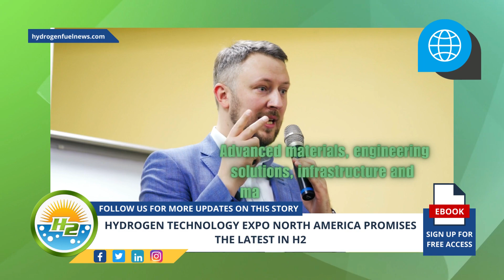Hydrogen Technology Expo North America: The Future of Energy?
Hydrogen Technology Expo North America is coming up fast and industry professionals are making preparations to be sure they will be in attendance on June 28 and 29, 2023 at the NRG Center in Houston, Texas- For Full Article

Interesting Hydrogen...